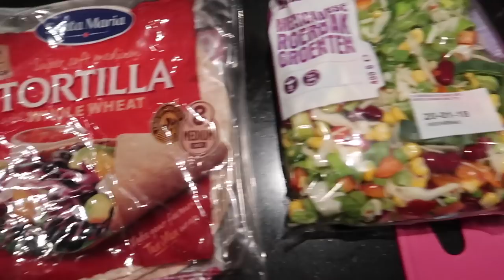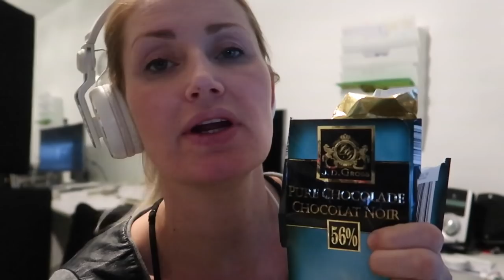Babykamer af schilderen en Jool kiest het eten vandaag | vlog #257 | Diesna Loomans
Eindelijk de babykamer afschilderen, de meubels staan er nu ook allemaal in. Soon de tour! Jola kiest het eten zelf uit vandaag! En helpt

Iets opsturen?
Dan kan dat naar:
Social1nfluencers
t.a.v. Diesna Loomans
Passeerdersgracht 18
1016XH Amsterdam